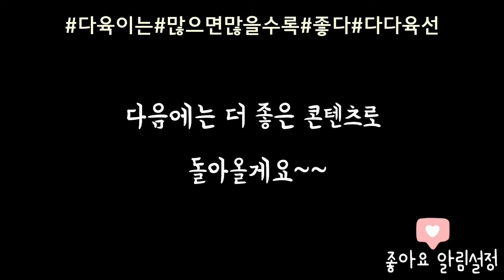이미 탄저병이 왔다면❓ㅣ바로 해야할 이것!!ㅣ다육이곰팡이 ㅣ적귀성ㅣ탄저병ㅣ#신쌤의다다육선(多肉植物, succulent, たにくしょくぶつ)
⚠️다육이에게 탄저병이 왔다면 어떻게 해야할까요?

저처럼 아까워서 버리지 못하고 어떻게든 살려보겠다고
살균, 살충제 뿌려주며 다른 다육들 옆에 두고 전전긍긍하실 건가요?

아니면 마음은 아프지만 하루 빨리 버리실건가요?
선택은 다육님들 맘~~~😂😂